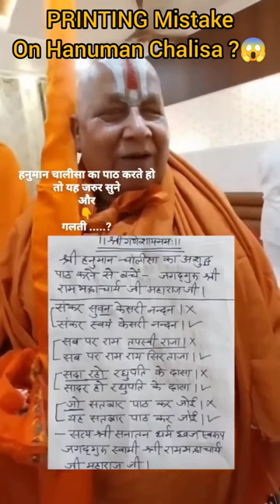Printing Mistake On Hanuman Chalisa?😱